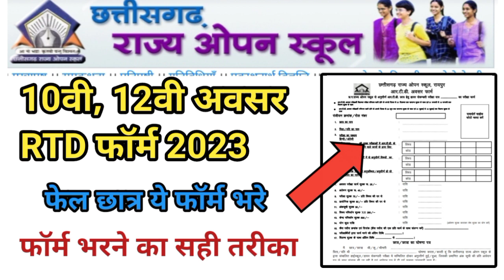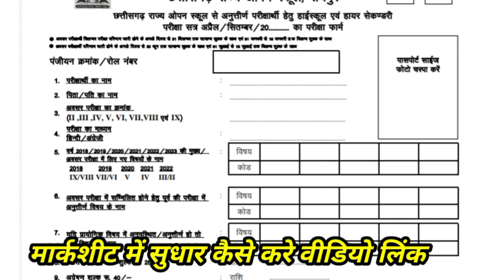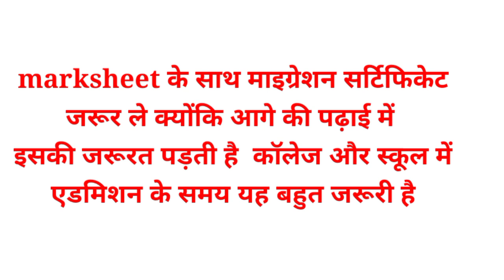सीजी ओपन स्कूल मार्कशीट 2023 जून माह के इस तारीख से मिलेगा| cg open school marksheet 2023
अंग्रेजी पढ़ना लिखना और बोलना शुरू से सीखे । Spokan english, जिन विद्यार्थियों को अंग्रेजी बिल्कुल भी समझ नहीं आता वे विद्यार्थी अंग्रेजी के सभी वीडियो अवश्य देखें बहुत ही सरल ढंग से पढ़ाया गया है ।
10वीं या 12वीं के बाद क्या करें बेस्ट कैरियर गाइड लाइन के सभी वीडियो अपलोड किया जा रहा है आपके लिए कौन सा कोर्स बेहतर होगा ? सभी जानकारी देखे

अधिक जानकारी के लिए हमारे वेबसाइट में विजिट करे